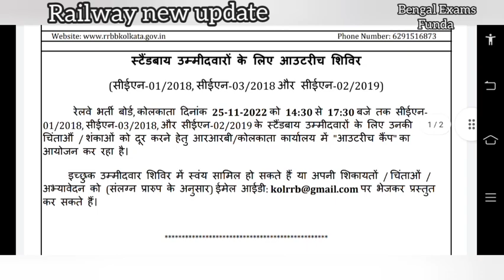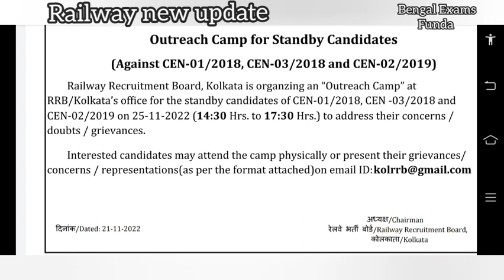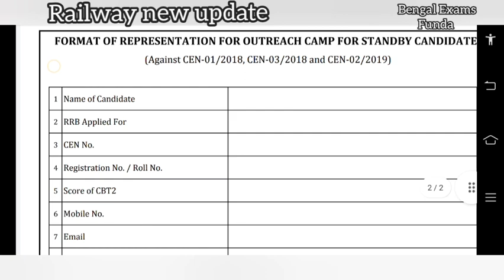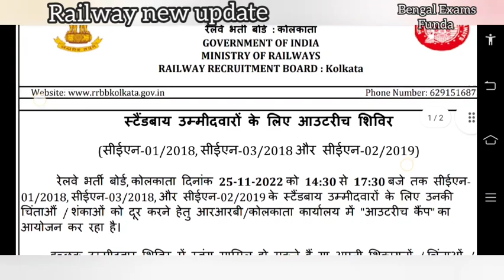rrb kolkata new notice eastern railway 🔥🔥🔥| rrb kolkata group d news today| rrb kolkata ntpc news